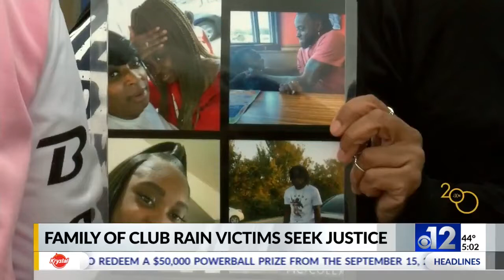Suspect arrested after deadly shooting in Hazlehurst